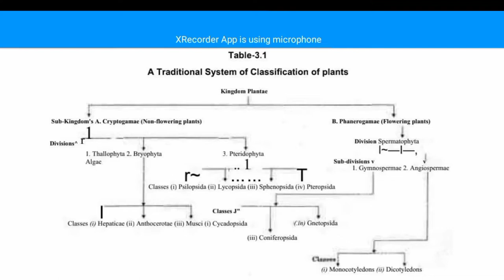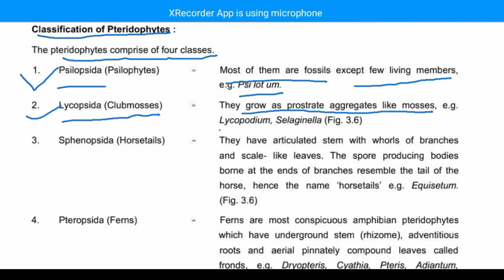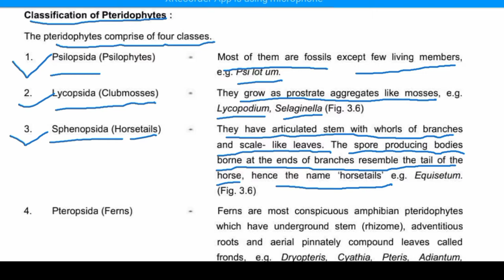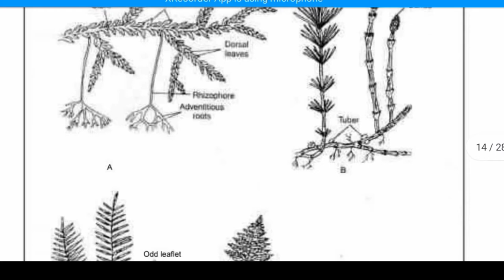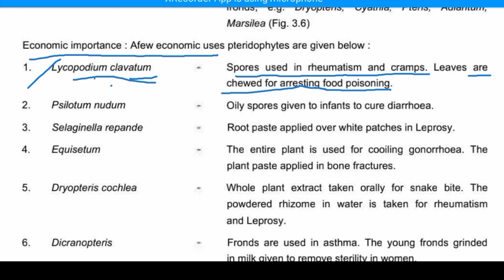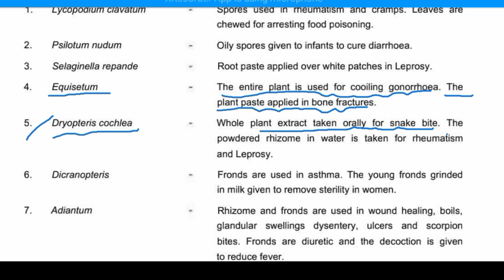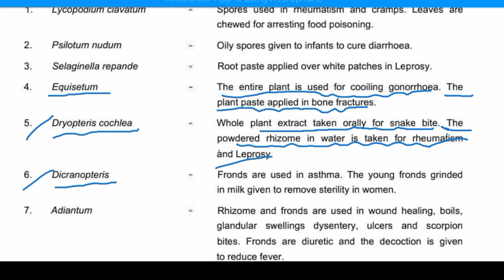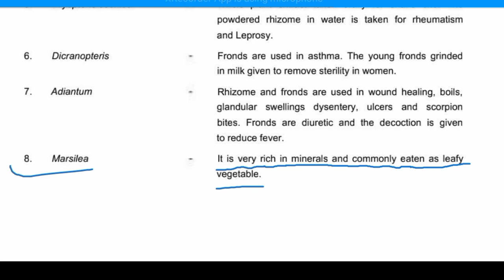Classification and Uses Of Pteridophyta | Biology Class -11 |Plant Kingdom Classification |Lecture-9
Watch video till end and doubt u can ask in the comments:-

       So friends keep with us and support us
       more and more.
               Thanks...